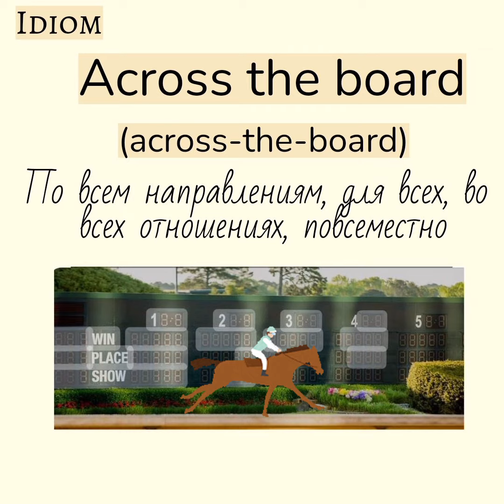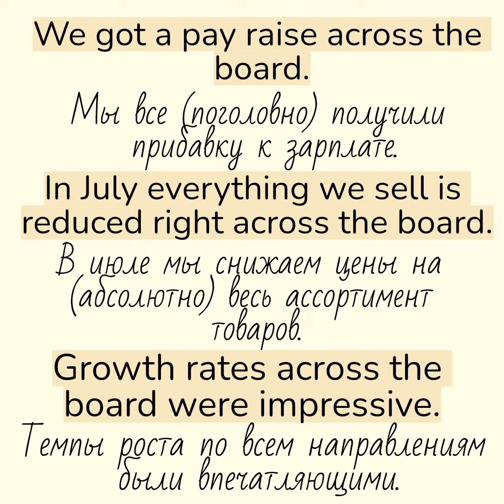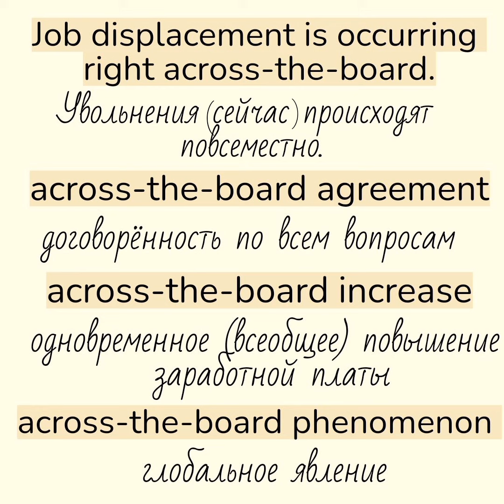Английские идиомы👉 across the board